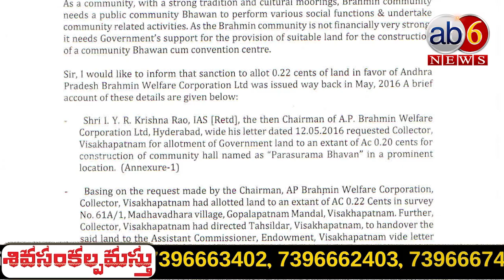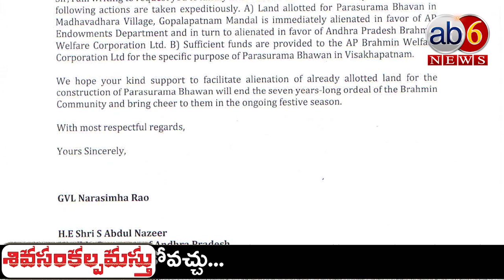బ్రాహ్మణ భవనంకోసం గవర్నర్ ను కలిసిన ఎంపీ జీవిఎల్||ఉద్దేశ్యపూర్వకంగా ఇవ్వడంలేదంటూ వినతిపత్రం@ab6news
బ్రాహ్మణ భవనం కోసం గవర్నర్ ను కలిసిన ఎంపీ జీవిఎల్ || ఉద్దేశ్యపూర్వకంగా ఇవ్వడం లేదంటూ వినతిపత్రం MpGVL Brahmins @ab6news